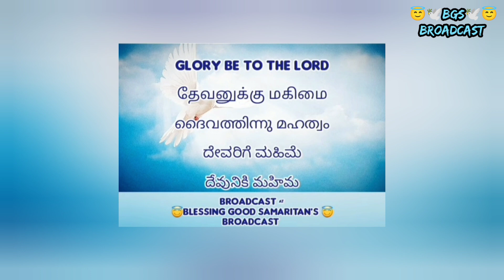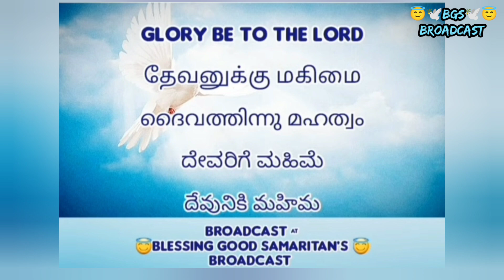TPM ANNUAL YOUTH CAMP 2023 | Paramaviliyin; பரமவிளியின் | MALAYALAM (old) SONG NO:2 | With Lyrics